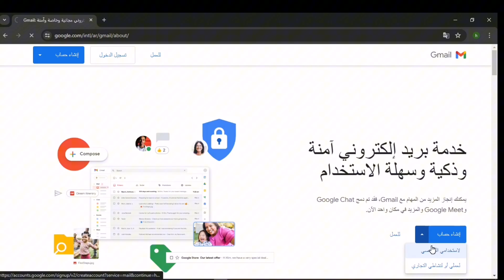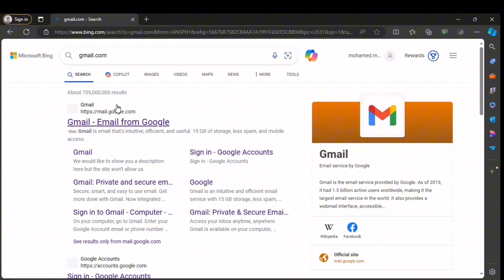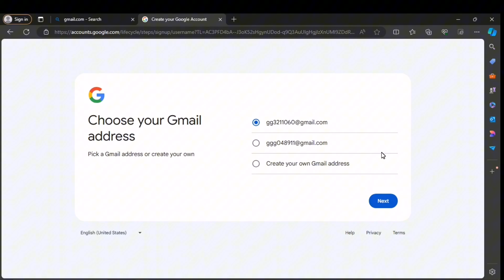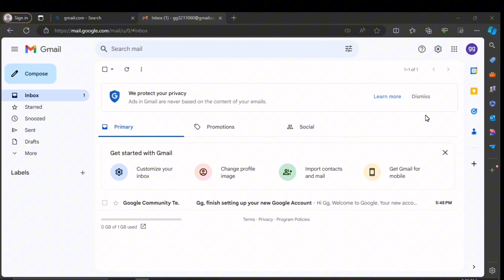انشاء بريد الكتروني جيميل gmail بدون رقم هاتف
انشاء بريد الكتروني جيميل gmail بدون رقم هاتف|عمل الايميل بدون رقم الموبايل
انشاء حساب جيميل بدون رقم هاتف
انشاء حساب جيميل بدون رقم هاتف على الكومبيوتر
انشاء حساب جيميل بدون رقم هاتف 2024
انشاء حساب جيميل بدون رقم هاتف 2023
انشاء حساب جيميل بدون رقم هاتف على الكومبيوتر 2024
كيفية انشاء حساب جيميل بدون رقم هاتف 2024
إنشاء بريد الكترونى جيميل لعمل حساب بلاى امريكى
عمل حساب جوجل بلاى امريكى
خطوات انشاء حساب جيميل بدون رقم هاتف طريقة انشاء حساب جيميل Gmail بدون رقم هاتف طريقة رائعة gmail انشاء حساب بدون رقم هاتف بدون توقف شرح من الهاتف

انشاء بريد الكتروني بدون رقم هاتف وانشاء بريد الكتروني جديد و انشاء بريد الكتروني جديد في gmail هو موضوعنا في هذا الفيديو حيث يبحث العديد من المستخدمين عن طريقة انشاء بريد الكتروني جيميل بدون رقم هاتف وانشاء بريد الكتروني جديد بدون رقم هاتف لما لهذا الموضوع من أهمية فالعديد من المواقع على شبكة الانترنت تطلب منك بريد الكتروني عند التسجيل فيها كما ان انشاء حساب على مواقع التواصل الاجتماعي يتطلب منك بريد الكتروني على الاقل بالتالي انشاء بريد الكتروني جوجل امر هام لمعظم المستخدمين الذين يستخدمون شبكة الانترنت بشكل عام في هذا الفيديو ستتعلم التالي : - كيفية انشاء بريد الكتروني - كيفية انشاء بريد الكتروني بدون رقم هاتف - انشاء حساب جوجل بدون رقم هاتف - طريقة انشاء حساب جيميل وعلى الرغم من وجود العديد من الشروحات التي تتحدث عن كيف اعمل بريد الكتروني جيميل جديد بدون رقم هاتف وطريقة انشاء حساب جوجل وجيميل gmail جديد بدون رقم هاتف الا ان الطريقة المشروحة في الفيديو مضمونة وموثوقة وسهلة فكل ما عليك هو اتباع خطوات الشرح للنهاية , فاذا كنت تبحث عن طريقة انشاء بريد الكتروني جيميل بدون رقم هاتف فهذا الفيديو موجه اليك بشكل

حل مشكلة إثبات ملكية رقم الهاتف | حدثت مشكلة اثناء اثبات ملكية رقم هاتفك
انشاء حسابات (جيميل Gmail) بدون رقم هاتف 2024 | تخطي رقم الهاتف وإنشاء أكثر من حساب بثواني ✅

طريقة انشاء حساب جيميل Gmail بدون رقم هاتف 2023 | كيفية إنشاء حسابات Gmail وتخطي رقم الهاتف فى ثوانى